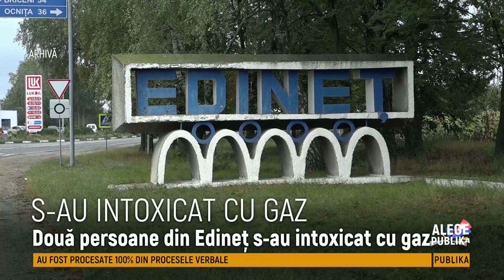Două persoane din Tîrnova au ajuns la reanimare după ce s-au intoxicat cu gaze